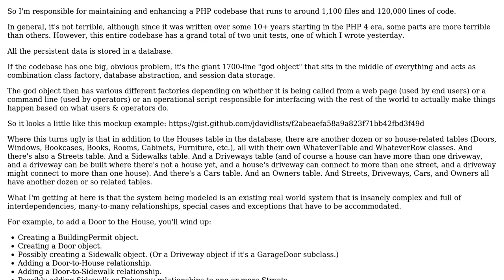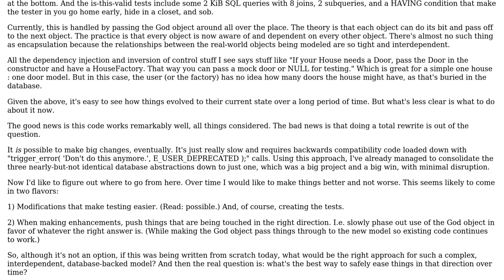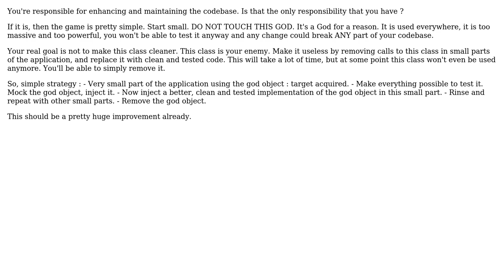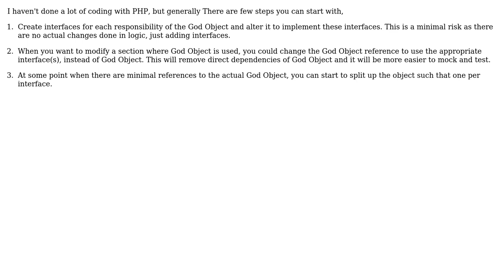Software Engineering: How to gently steer a giant PHP app toward better practices? (3 Solutions!!)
Software Engineering: How to gently steer a giant PHP app toward better practices?

With thanks & praise to God, and with thanks to the many people who have made this project possible! | Content (except music & images) licensed under CC BY-SA | Music | Images & others | With thanks to user Thomas Junk user Steve Chamaillard user Low Flying Pelican user jdavid and the Stack Exchange Network Trademarks are property of their respective owners. You are responsible for your own actions.